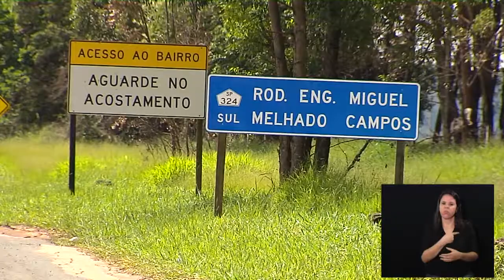Câmara Notícia: Fechamento do 1º semestre da Comissão de Mobilidade Urbana - 09/07/2019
A Comissão de Mobilidade Urbana e Planejamento Viário da Câmara encerrou os trabalhos do 1º semestre.